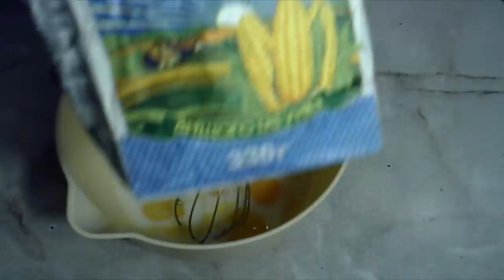Мой Новогодний Авторский торт "ОРХИДЕЯ"|Идеальный торт|Кексик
Такой торт Поразит всех!Удивительное сочетание!
Здесь пропорции для двух ярусного торта 24 и 18см
или для прямоугольного 25*40
Для шоколадных коржей:
6 яиц
320г муки
220г сахара
45г какао
300г сметаны
1,5ч.л. соды
Для заварных коржей:
250г воды
180г муки
4-5 яиц
100г масла
5г сахара
5г соли
У меня осталось пару ложек этого теста,я к нему потом добавила обычной муки и налепила вареников с картошкой!

Для заварного крема:
1л молока
200г сахара
6 желтков
1-2яйца
7ст.л. крахмала
ванилька

Для безе коржа:
6 белков
260г сахара
120-150г кокос. стружки
120г орехов(грецкие или фундук)

Для крема с маслом:
400-450г масла
250г сах.пудры
половина заварного крема
 Для крема со сливками:
600г сливок
120г сахара
половина заварного крема

200мл пропитки
 по вкусу для шоколадных коржей